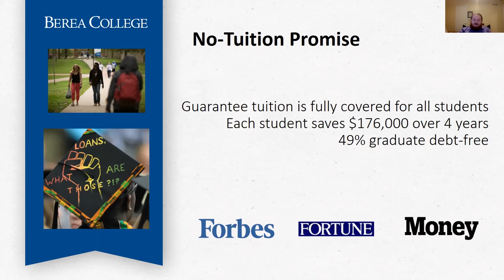No-Tuition Promise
Visit berea.edu/admissions to learn more!